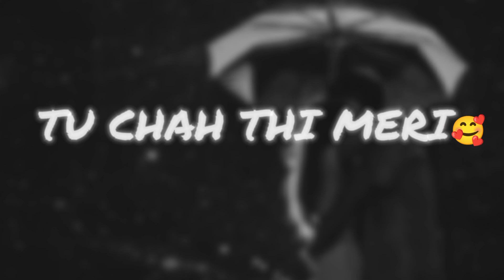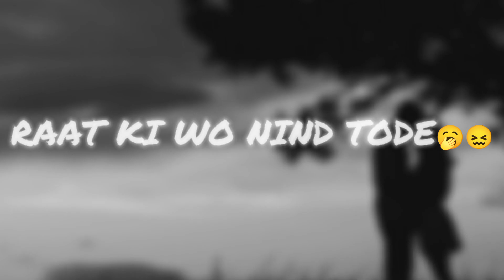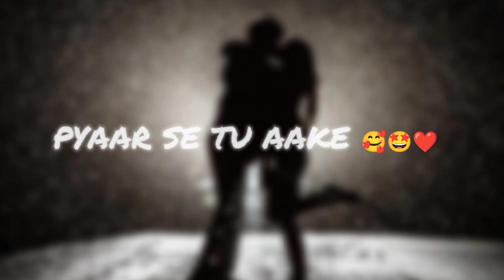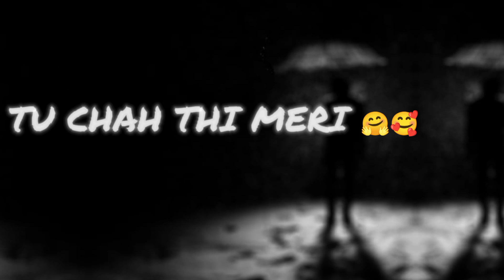HATE LOVE | RAP SONG | LYRICS MUSIC VIDEO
🙏🏻keep support 🙏🏻